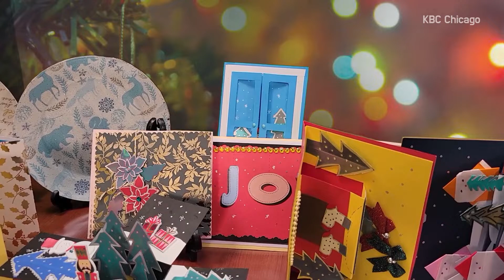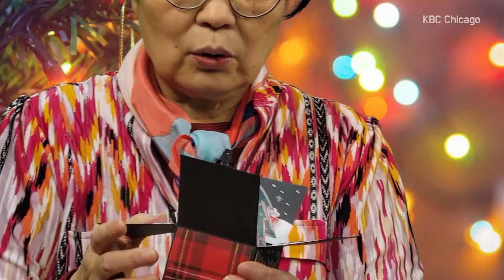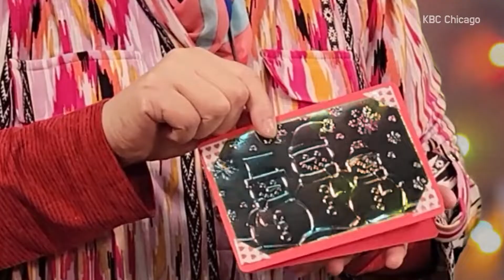KBC, 김경자 아트강사가 함께 이웃 돕기 기금 마련행사